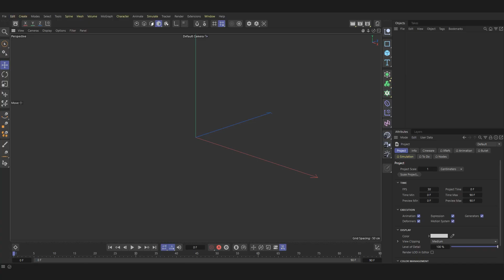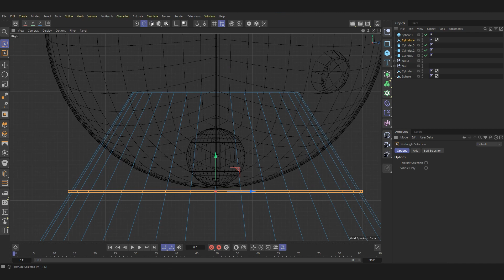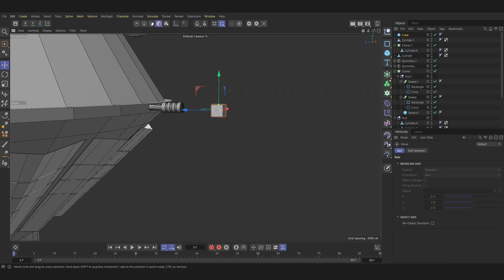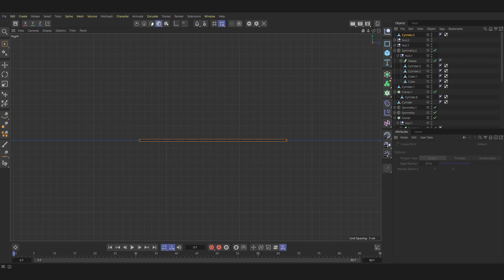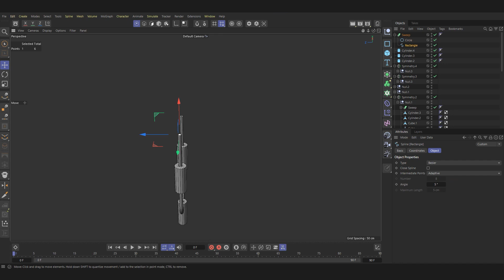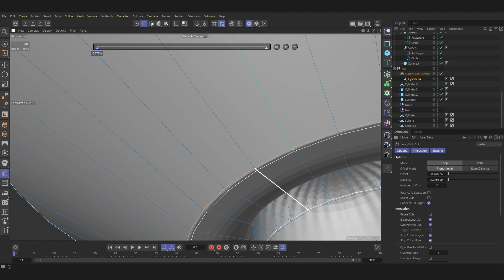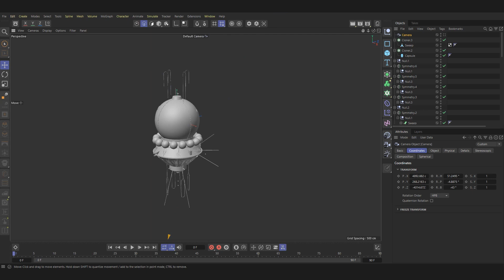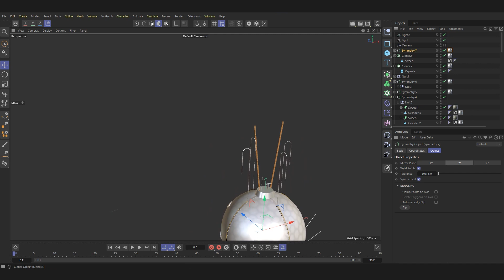Cinema 4D Tutorial: Yuri Gagarin`s VOSTOK-3A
Today the entire progressive world is celebrating 62 years since the first manned flight into space! An achievement that, apart from the further flight to the moon, has no equal in significance for all mankind!

On this occasion, I prepared a lesson on the creation of the legendary satellite ship of Yuri Gagarin, on which he was able to go into space and fly around the entire Earth.